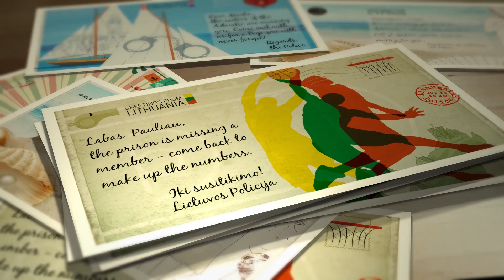Dear Europe’s Most Wanted fugitives - the Police want you back home this summer!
The Hague The Netherlands Police across Europe send summer postcards to dangerous criminals on the run. However, their exact addresses are still unknown to us. Can you help us find them?